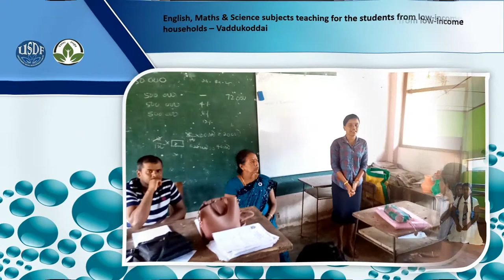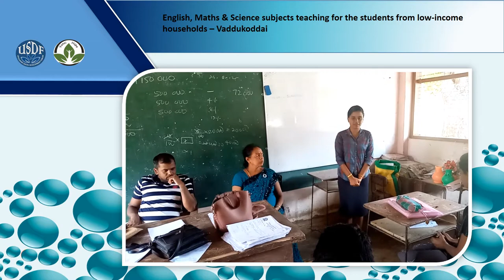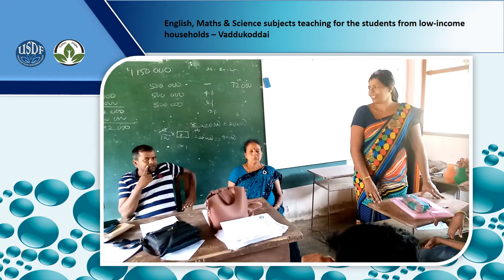Coaching Class English, Science and maths Vaddu Central College Sponsored By Vanni Hope and Implem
Coaching Class English, Science and maths Vaddu  Central College- Sponsored By Vanni Hope and Implemented by USDF